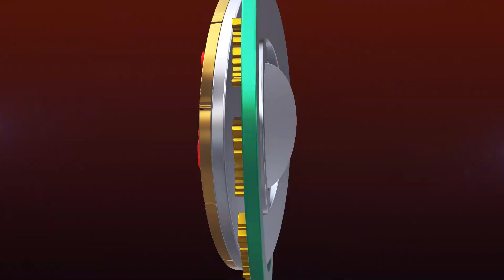கும்பம் - சக்திவாய்ந்த சூரியப்பெயர்ச்சி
கொஞ்சம் கவனமா இருங்க வேண்டிய சூரியப்பெயர்ச்சி

ஜோதிட கலையரசி Dr. சங்கீதா ராம்குமார் M.A. Astro
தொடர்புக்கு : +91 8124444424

" வாழ்க வளமுடன் "